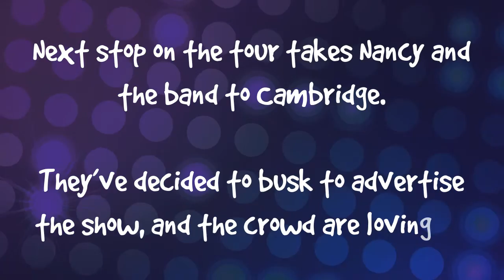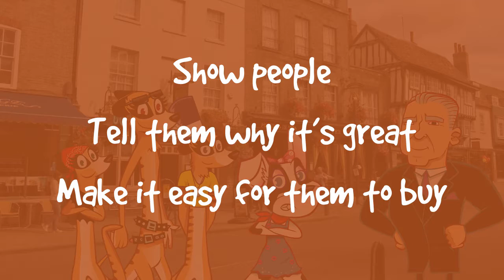The Logical Bassoon!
Next stop on Nancy and the Meerkats’ tour sees them investigate some really cool instruments!

But what catches on and how can a patent help?

Nancy and the Meerkats with support from the Intellectual Property Office.